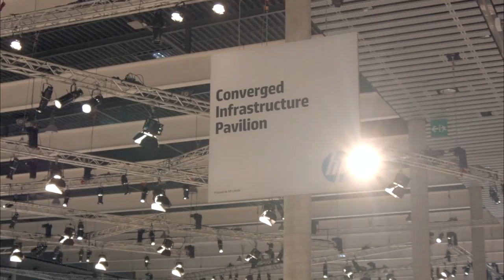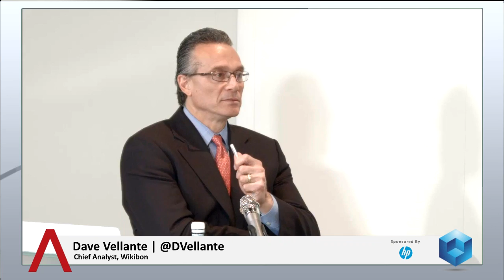Scott Baker & David Jones - HP Discover Barcelona 2014 - theCUBE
Scott Baker, HP, and David Jones, HP Software, HP Discover Barcelona 2014 with Dave Vellante